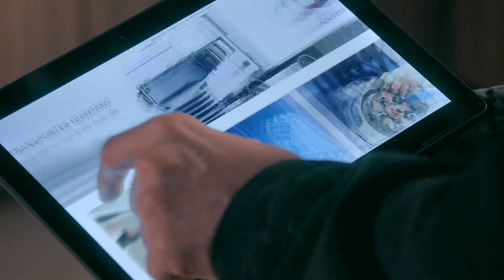Servir Y Proteger Capitulo 505 Completo